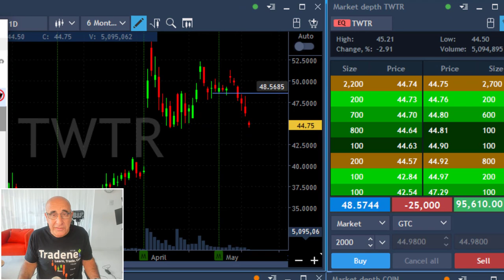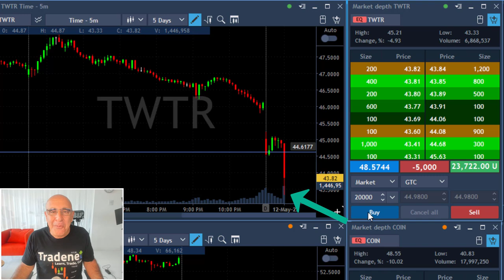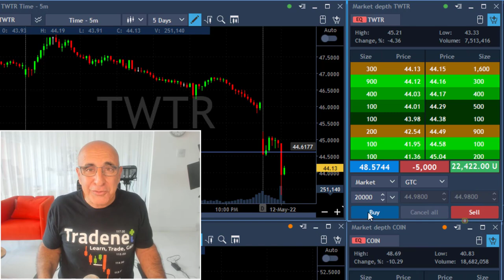MY $1.2 MILLION TWITTER SHORT TRADE RESULT!! $TWTR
Live Day Trading Stocks - My $1.2 million Twitter short trade result... Meir Barak live trading on May 12th 2022.